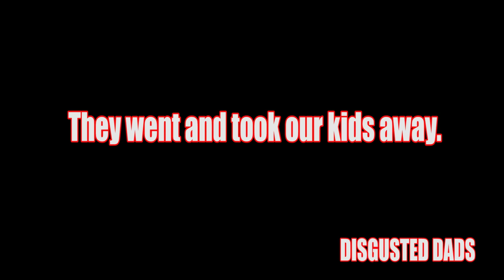Disgusted Dads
Video features founder and director of DISGUSTED DADS, Edmund Welch, talking to camera with a request for support for the production of a documentary on family court. Edmund offers premiums in return for support. Disgusted Dads can be contatcte via facebook.